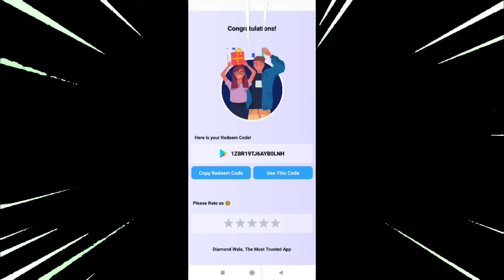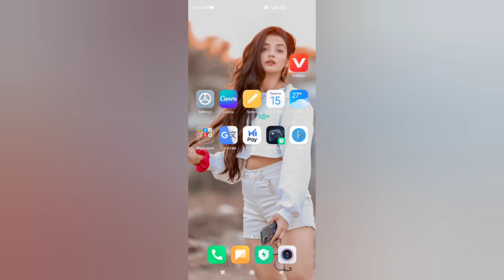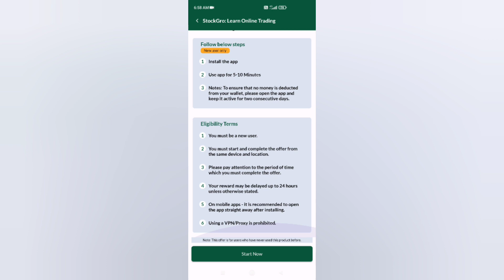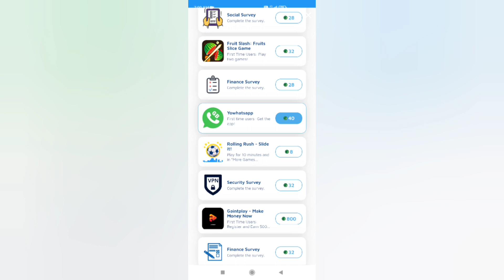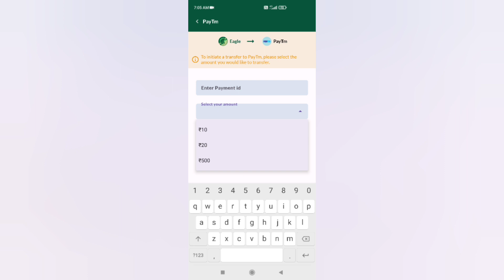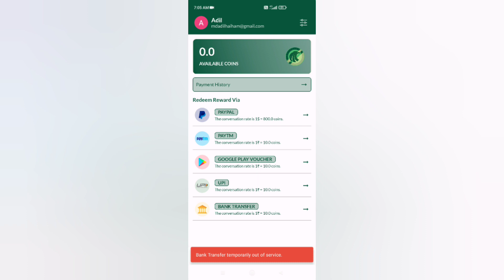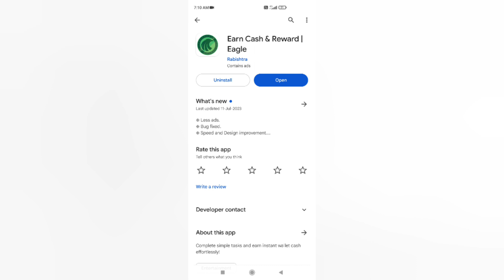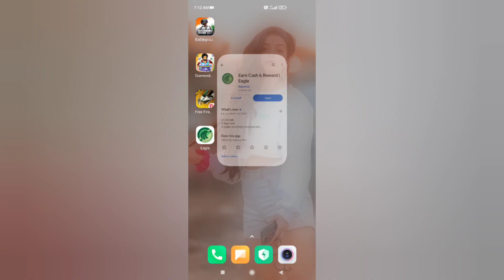Earn Redeem Code ₹500-1000 Daily 🔥🔥 | Earn Money From Home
Earn Redeem Code ₹500-1000 🔥🔥 | Earn Money From Home

Refer Code 👉 CBCVD8

1. Garena Free Fire Indonesia Live
2. Garena Free Fire Brazil Live
3. Garena Free Fire Brasil Live
4. Garena Free Fire Singapore Live
5. Garena Free Fire India Live
6. Garena Free Fire Thailand Live

Additional Queries :
1) Free Redeem Code
2) Free Redeem Code App
3) play store gift card
4) google play gift card
5) google play redeem code
6) free fire free redeem code
7) how to get free redeem code
8) free redeem code website
9) free redeem code today
10) free redeem code apps

redeem code
total gaming
bandook baaz
ruppo